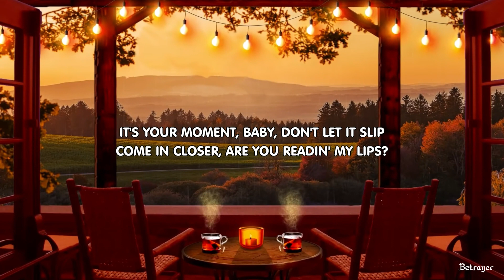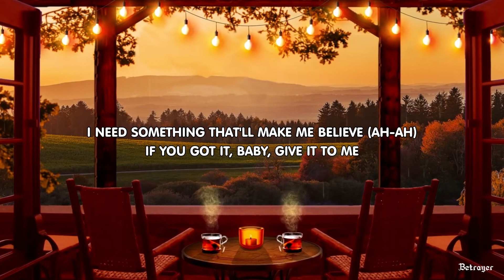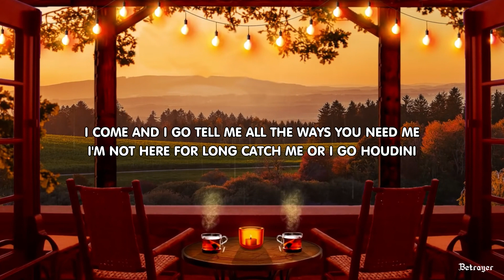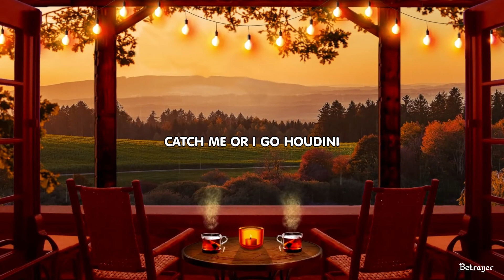Dua Lipa - Houdini (Lyrics)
Lyrics:

[Intro]
Okay
(Mmm)

[Post-Chorus]
If you're good enough, you'll find the way

[Verse 2]
But do you practise everythin' that you preach? (Ah-ah)

[Bridge]
Oh-oh
Ooh

[Outro]
Houdini